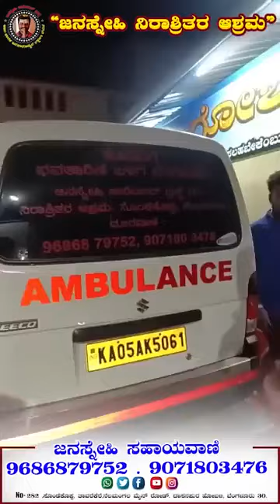ರಾತ್ರಿ ವೇಳೆ ಕಾಮುಕರ ಕಾಟಕ್ಕೆ ಬೆಚ್ಚಿದ ಹುಡುಗಿ | ಕರ್ನಾಟಕದಲ್ಲಿ ಹೆಣ್ಣು ಮಕ್ಕಳಿಗಿಲ್ಲ ರಕ್ಷಣೆ, ಸರ್ಕಾರವೇ ಉತ್ತರಿಸ